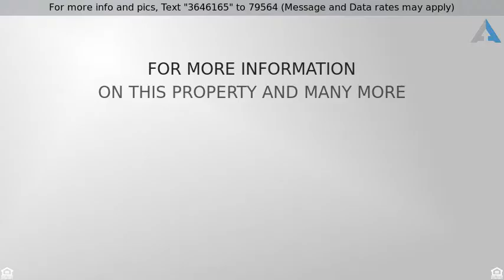Priced at $1,136,888 - 1288 CORONET Drive , Riverside, CA 92506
Seeing is Believing! Beautifully modernized Hillcr

Seeing is Believing! Beautifully modernized Hillcrest Estate home located near all services. Home have been completely modernized with the utmost care & attention to details. Attractive, bright, and Beautiful open floor plan great for entertaining. Two full sized dining rooms, surround a large chefâ€™s kitchen with a center 16-foot marble island that seat another 8 people easily. Top of the line, brand new appliances. Relaxing family room is just off the kitchen, anchored by two beautiful built-ins, cozy fireplace with floor to ceiling stone work. Large Sundown tinted windows and French doors line the entire back of the home, giving you full view & access to the lush backyard, built in Bogner Pool & Spa with automated safety cover and childrenâ€™s play-yard. First floor features master suite, fireplace with unbelievable amenities master bath is a must see to appreciate.  Beautifully modern stand in shower that is completely open, with 3 shower heads & a large overhead rain shower, a stone floor to throughout, a large shower seat & large soaking tub fill this beautiful space.  Private garden patio with doors off the master bedroom to enjoy. Also, there is a first-floor guest room with a full on-suite bathroom & large closet.  Upstairs you will find 2 more bedrooms, each with their own full on-suite bathroom and walk in closet. Also, large loft area with large windows overlooking the beautiful backyard grounds and views of the arroyo landscape.  A wonderful family home indeed.